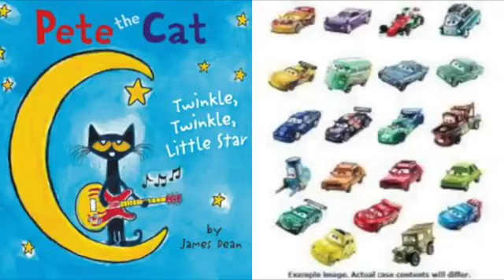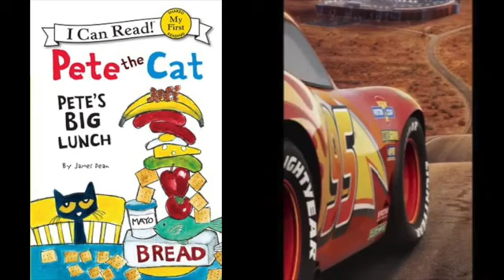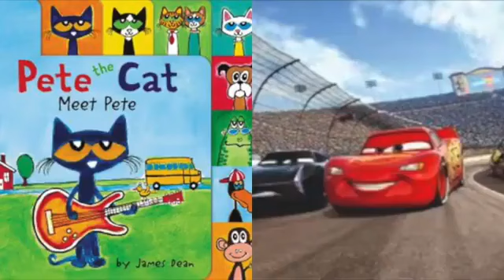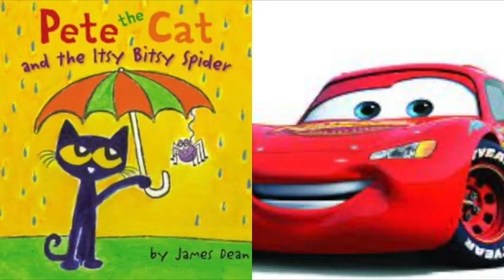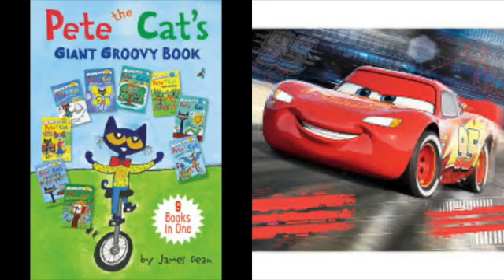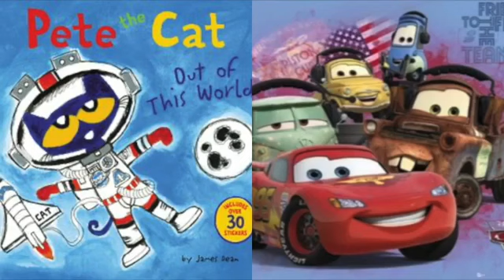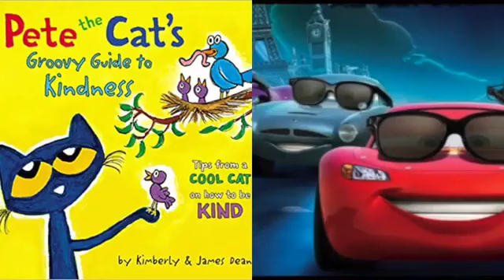Pete The Cat and Cars Mickey's Boo To Bash Album Version